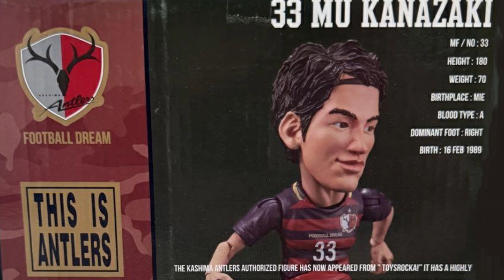【 さなえちゃん 】 古井戸 ライブ音源 ファーストシングル 唄の市 旗揚げコンサート 自由民主党 総裁選挙 立候補者 高市早苗 金崎夢生 石破茂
ＶＯ：古井戸
作詞：仲井戸麗市
作曲：仲井戸麗市
発売：1972年5月25日

大学ノートの裏表紙に
さなえちゃんを描いたの
一日中かかって
いっしょうけんめい描いたの
でも鉛筆で描いたから
いつのまにか消えたの
大学ノートの裏表紙の
さなえちゃんが消えたの
もう会えないの もう会えないの
二度と会えないの

大学ノートの3ページに
ケメ君を描いたの
一日中かかって
でもあんまり可愛いいから
憎らしいから消したの
大学ノートの3ページの
ケメ君も消えたの

大学ノートの隅っこに
金崎さんを描いたの
ほんとは嫌だけど
あとが恐いから描いたの
大学ノートの隅っこの
金崎さんも消えたの

大学ノートのおもて表紙に
ボクを描いたの
一日中かかって
あんまり素敵だから
消すのはもったいないの
ボクは消えないの
ぜったい消えないの ぜったい消えないの
ぜったい消えないの